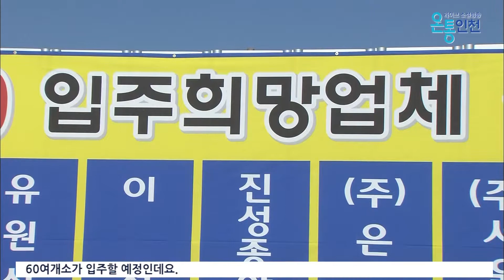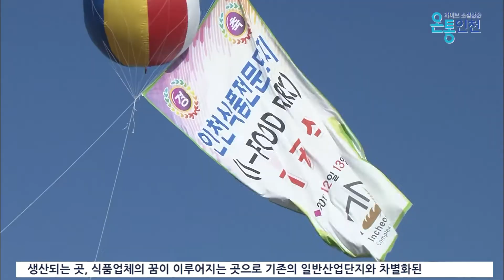I-FOOD PARK 대망의 첫 삽을 뜨다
인천시가 식품산업의 중심인 수도권 최초 식품전문산업단지 “I-FOOD PARK 기공식”을 개최했습니다.

I-FOOD PARK사업은 인천식품단지개발이 추진하는 민간개발사업으로, 인천식품제조연합회와 인천시 등 민과 관이 함께 협업하며 추진하고 있는 사업인데요.

지난해 4월 1일 국토교통부 산업입지 지정계획 승인을 시작으로 올해 6월 5일 인천시 산업단지계획 승인 및 8월 7일 산업단지 관리 기본계획이 고시된 바 있으며, 이날 기공식을 기점으로 본격적인 단지조성이 이루어지게 됩니다.

앞으로 부지에 단지가 조성되면 식품안전관리 인증(HACCP)을 갖춘 식품제조가공업체 60여개소가 입주할 예정인데요. 단지 내 물류시설, 식품전시관, 식품검사실 등 식품산업 기반도 구축하게 됩니다.

또한 16,000명의 고용창출과 8,900억 지역 경제 활성화, 중국 등 해외 수출 및 국내 식품판로 개척에 큰 도움이 될 것으로 기대됩니다.

유정복 인천시장은 “수도권 유일의 식품전문단지 I-FOOD PARK를 최상의 품질, 안전한 식품이 생산되는 곳, 식품업체의 꿈이 이루어지는 곳으로 기존의 일반산업단지와 차별화된 명품 식품산업단지로 조성할 예정”이라고 말했습니다.

온통인천 뉴스 오은지입니다.